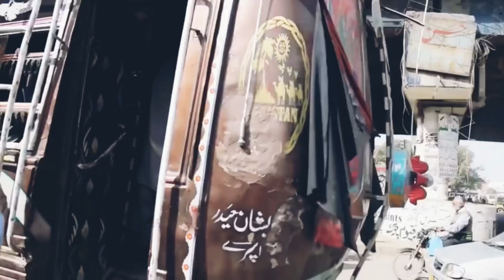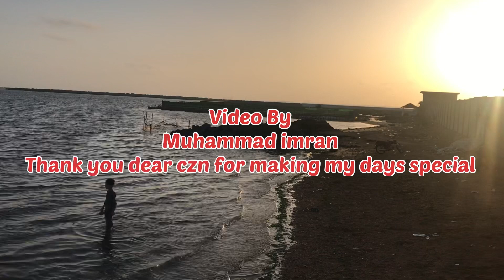Swat to karachi vlog |Road trip|urdu vlog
Swat se karachi ka safar aur road views aur es ke sath sath karachi ke mukhtalif khubsurat jagee so enjoy the video and give us feedback❤️